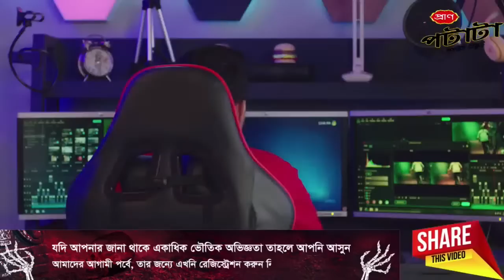Bhoot Studio Live with RJ Uday | 14 September 2023 | JAGO FM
Presents by: Pran Potata

Host Name: RJ Apurbo

Show Time: 10pm-12am

Every Thursday Radio: 94.4 JAGO FM